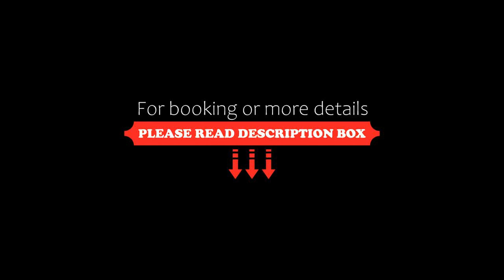Crystal Creek Rainforest Retreat, Crystal Creek, Australia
About Property:
Crystal Creek Rainforest Retreat features garden views, free WiFi and free private parking, set in Crystal Creek. The accommodation is air conditioned and is fitted with a spa bath.

Offering mountain or pool views, each unit comes with a kitchen, a flat-screen TV and Blu-ray player, wardrobe and a private bathroom with shower and free toiletries. A fridge, a dishwasher and microwave are also featured, as well as a coffee machine and a k...
Property Type: Hotel
Address: 201 Booka Road, 2484 Crystal Creek, Australia
Searching For
1. Crystal Creek Rainforest Retreat - Crystal Creek - Australia
2. Crystal Creek Rainforest Retreat - Crystal Creek - Australia Address
3. Crystal Creek Rainforest Retreat - Crystal Creek - Australia Rooms
4. Crystal Creek Rainforest Retreat - Crystal Creek - Australia Amenities
5. Crystal Creek Rainforest Retreat - Crystal Creek - Australia Offers and Deals
Audio Credit:
Track Title: Reasons To Hope
Artist: Reed Mathis